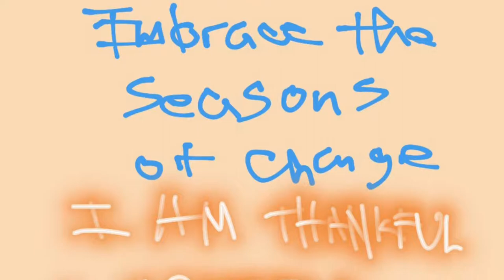Tropical art drawings tips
Sunsets and surf art journey in February

Sharing the early morning sunrise at San Onofre  to the SoCal sunsets with art work in between.